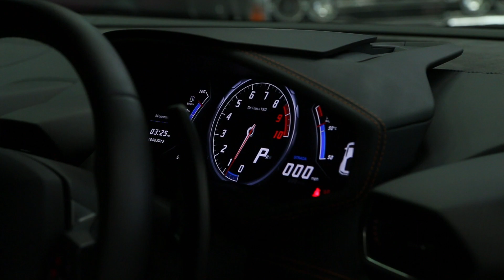Lamborghini Huracan in Arancio Borealis Orange | P&G Detailing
- - - - - Video by Polish & Glow Productions - - - - -

| Polish and Glow |

| Polish and Glow Productions |